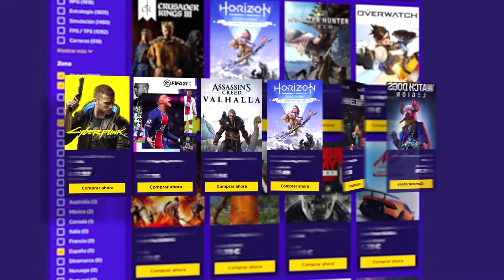DEMON'S SOULS PS5- ESQUIVANDO DRAGONES #4 | Caramelo demon's souls ps5 Español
ESQUIVANDO DRAGONES en este gameplay de demon's souls ps5 en español.

▬▬▬▬▬▬▬▬▬ INFORMACIÓN SETUP ▬▬▬▬▬▬▬▬▬

● CPU: Intel Core i9-9900K 3.6Ghz
● MB: Asus Prime Z390-A
● Rstón: SteelSeries Rival 300
● Cᴀsᴄᴏs: Sades A6
● Micrófono: Blue Yeti
● Fuente Alimentación: 800W Mars Gaming
● Teclado: Newskill seiryu